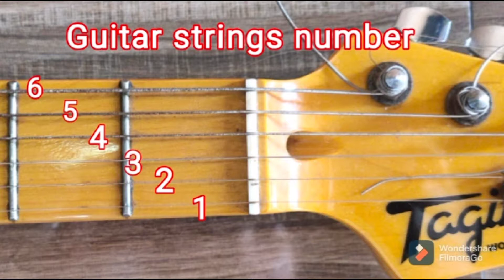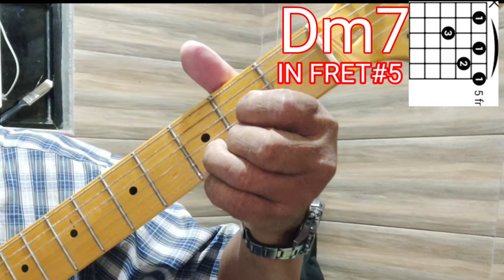Basic Guitar Lessons/Tutorial for Beginners. Chords D, Dm, D7 and Dm7.